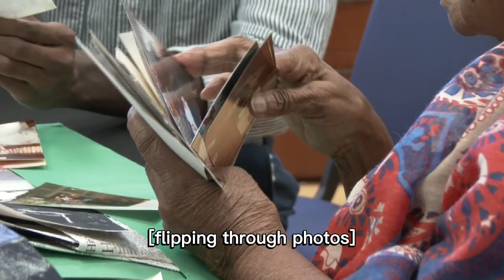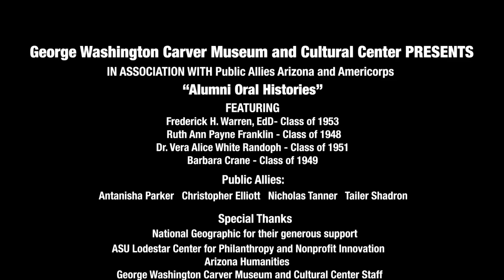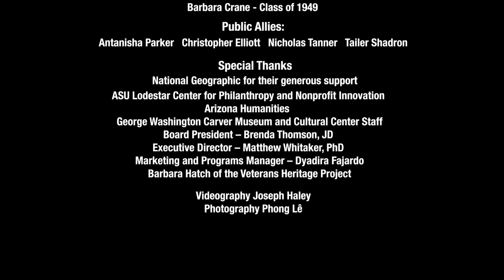Carver High School: Alumni Oral Histories Series Trailer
Official trailer for the Carver High School: Alumni Oral Histories Series. Four former alums of the once segregated George Washington Carver High School were interviewed to capture their stories of living in Phoenix during segregation, and their perseverance to overcome inequality and surpass academic expectations.

Project made possible with support from Public Allies Arizona and ASU Lodestar Center for Philanthropy and Nonprofit Innovation.